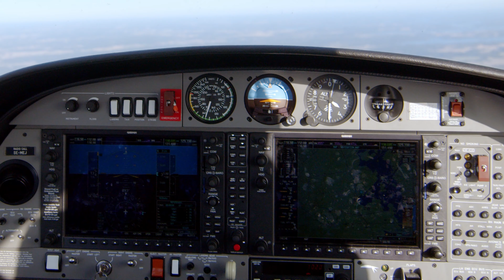Diamond Twinstar (DA42) Multi Engine Training Aircraft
The Diamond Twinstar (DA42) is an excellent aircraft for commercial pilot education.

OSM Aviation Academy started operating the DA42 during the spring of 2013. This was made both in order for the OSMAA students to experience a more technologically advanced airplane during training and to reduce the environmental impact of flight training.

This video is a tribute to our multi-engine 'workhorse' and shows the beauty of this aerodynamically efficient aircraft.